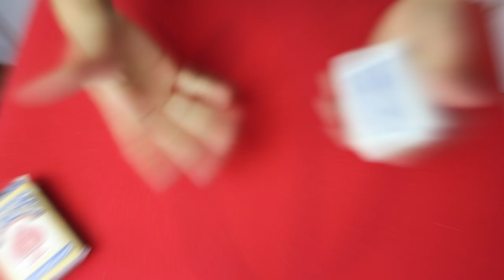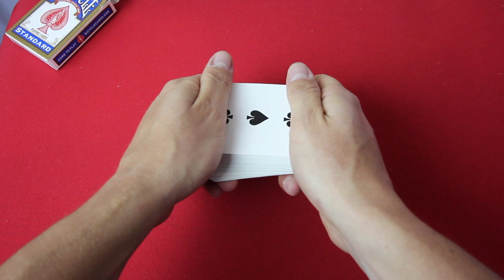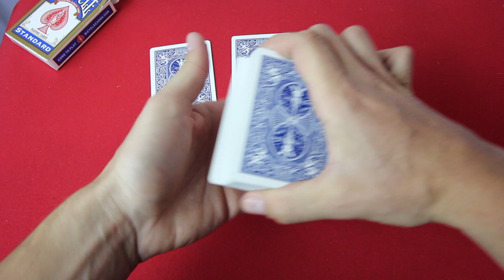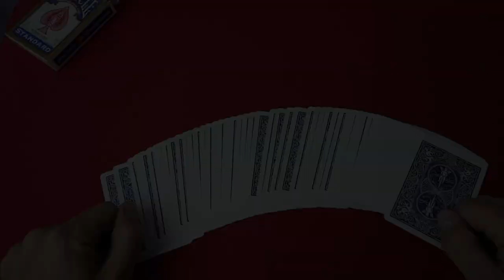ALLEZ VOUS COMPRENDRE ?? TUTO MAGIE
SUIVEZ-MOI !